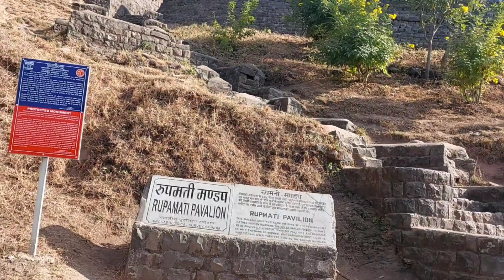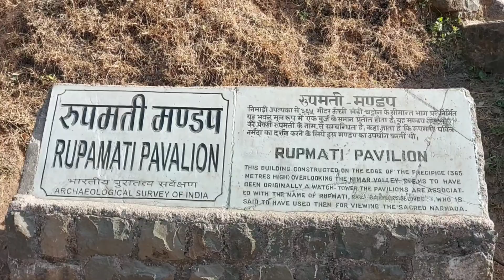मांडू इंदौर#Mandu indore#abeautifuloutingwithfamily@Monalisa Ishika vlog#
Mandu is an ancient fort city in the central Indian state of Madhya Pradesh. It's surrounded by stone walls dotted with darwazas (gateways). It's also known for its Afghan architectural heritage. Landmark buildings include Hoshang Shah’s Tomb, a domed marble mausoleum, and the vast Jami Masjid mosque, with courtyards framed by colonnades. The imposing, centuries-old Jahaz Mahal palace stands between 2 lakes.